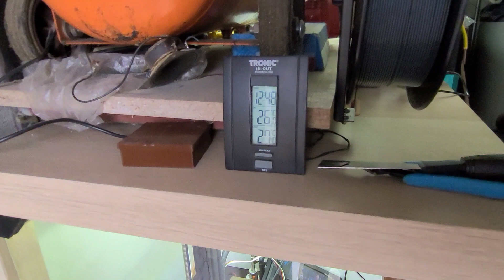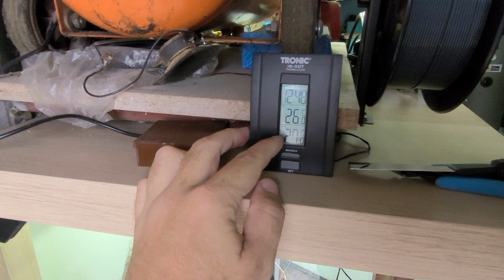IKEA Lack 3D Printer Enclosure: Affordable 3D Printing Solutions for Ender 3 V2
🔧 IKEA Lack 3D Printer Enclosure: Affordable 3D Printing Solutions

In this video, we explore the IKEA Lack 3D Printer Enclosure, a budget-friendly and customizable solution for enhancing your 3D printing experience. The Lack enclosure provides a controlled environment, improving print quality and minimizing external influences such as drafts and temperature fluctuations.

Key Features:

🔄 Versatility: The Lack table, combined with a set of additional components, becomes an enclosure suitable for various 3D printers.
🌡️ Temperature Control: Create a stable temperature environment for optimal printing conditions.
🔇 Noise Reduction: Reduce operational noise, creating a quieter 3D printing experience.
🛠️ Customizable: Add LED lighting, ventilation, and other modifications to suit your preferences.
Enclosure Build Guide:

📐 Step-by-Step: We'll guide you through the process of converting an IKEA Lack table into a functional 3D printer enclosure.
🎬 Demonstration: See the enclosure in action with a live 3D printing demonstration.
Applications:

🖨️ 3D Printing: Ideal for improving print quality and consistency.
🏠 Home Workshops: Create a tidy and organized 3D printing station in your home.